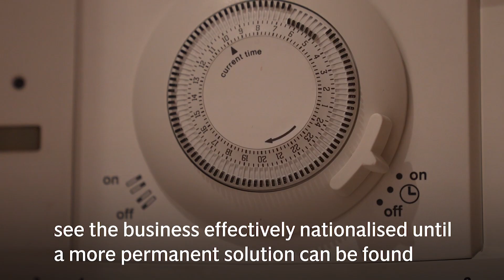Energy crisis: Bulb collapses into special administration | What this means for customers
Bulb has fallen into special administration, making it the biggest energy business to collapse since the start of the power crisis.

Bulb said: “We’ve decided to support Bulb being placed into special administration, which means it will continue to operate with no interruption of service or supply to members. If you’re a Bulb member, please don’t worry as your energy supply is secure and all credit balances are protected.”

Bulb is the first company to use the government’s special administration process, which will see the business effectively nationalised until a more permanent solution can be found. An official administrator will be appointed, which will then seek either a rescue deal, restructuring or sale of the business. The administration will be funded by taxpayers.